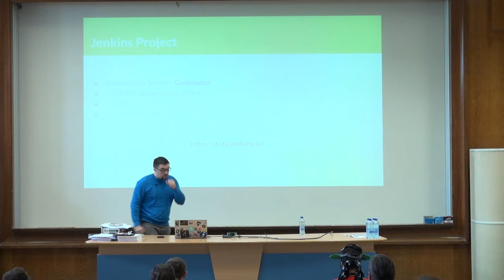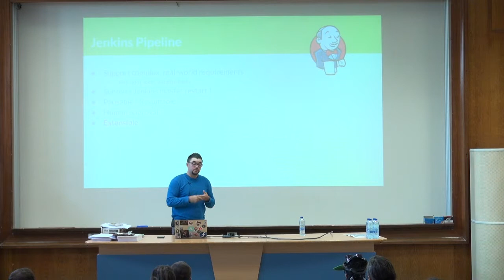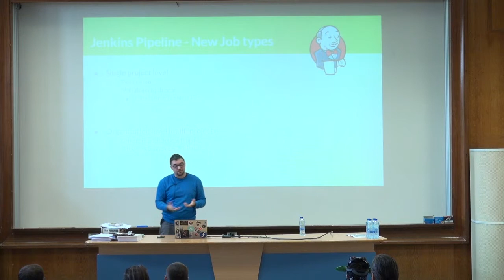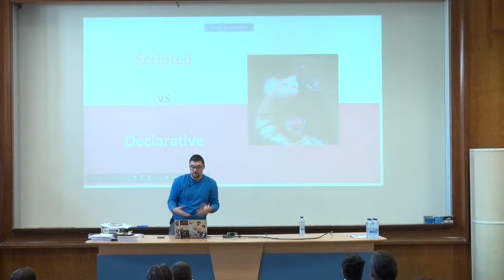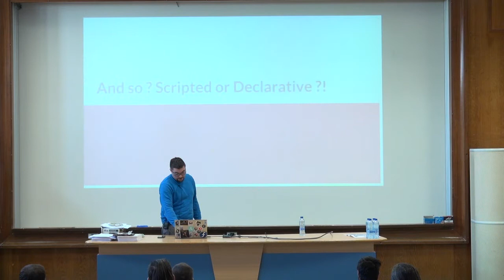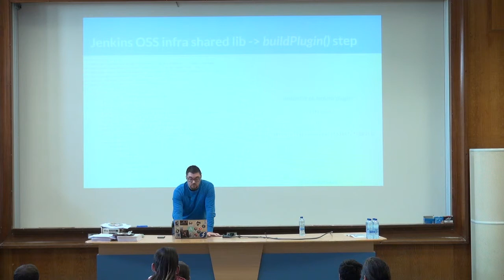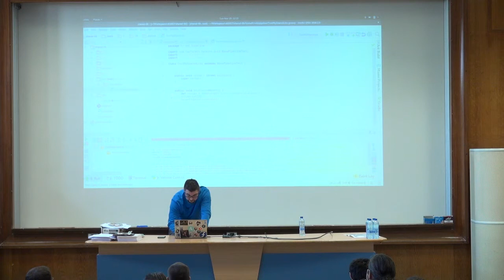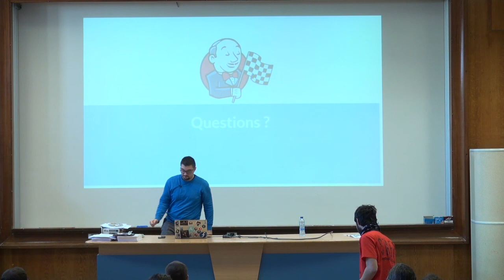Throw new JenkinsPipelineTooMuchComplexityException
Jenkins Pipeline is probably the most powerful tool provided by the Jenkins community to describe and "execute" your own CI/CD pipeline.
There are two ways to describe it : Scripted and Declarative. Both have their pros and cons but if you don't try to control complexity, both can be very hard and painful to maintain with the time.

During this talk, we'll begin by discussing about the current state of Jenkins and its community, and then provide best practices and advices to keep your Pipeline(s) and CI/CD configuraiton simple, maintainable and testable.
With some practical demos and goodies, of course :-)